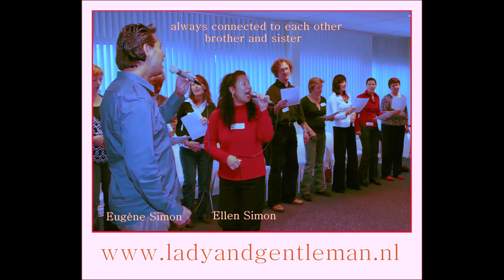Best wishes for the NEW YEAR! And a happy happy New Year - Eugene Simon (1962) & Lady Singer Rachima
Best wishes for the NEW YEAR! And a happy happy New Year - Eugene Simon (1962) & Lady Singer Rachima Blondeel Timmerman. 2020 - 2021.

33 views Tuesday December 29, 2020.
Happy New Year Song  Lockdown Covid-19 Coronavirus  Period 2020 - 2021
Somos Novios Band

New Year's Eve Liveshows. Facebook Live livestream. Indo Pop Music Live Broadcast.

Copyrights Somos Novios Band.
Music written by Eugene Simon (1962) and Lady Singer Rachima Blondeel Timmerman.